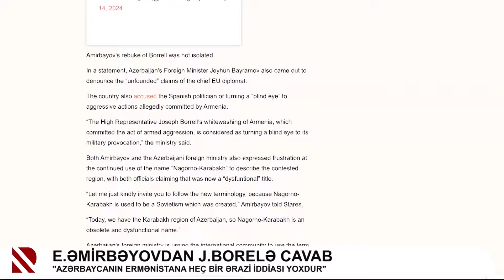E.Əmirbəyovdan J.Borelə cavab - "Azərbaycanın Ermənistana heç bir ərazi iddiası yoxdur"